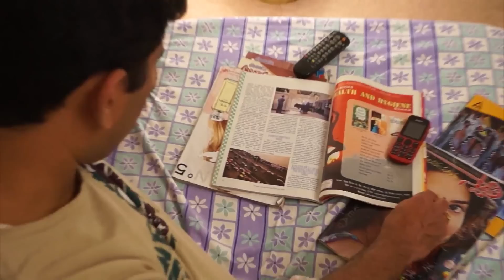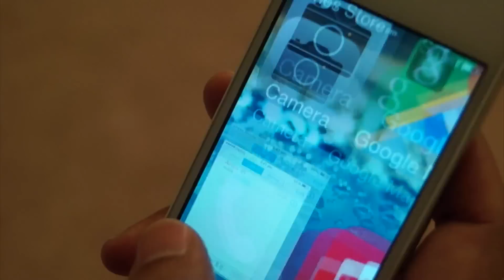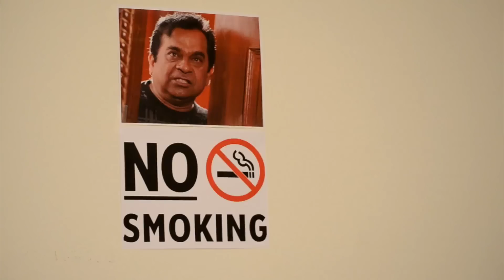Bujjidhaanitho Oka Raathri || Ravi Mandhadi film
This is an entry for Puri Jagannadh's Director's Hunt Contest. This film is loosely based on Puri Jagan's Idea # 3. None of the people associated with this short film had any professional training or experience. Entirely made with first-timers with personal DSLR camera. Living abroad, the film was shot in a country where public photography & videography are prohibited. Hence, the locales and settings may not look authentic to the story line. Kindly excuse us for that ! Hope you'll like and enjoy our sincere attempt. Thank you.